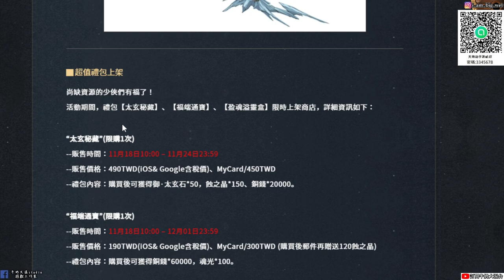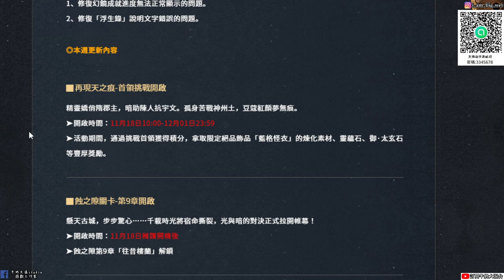【天地劫手遊】2021 1117本週台服更新內容|天之痕首領戰開啟 記得拿藍格怪衣碎片|卡池曹沁與燕明蓉|蝕之隙第九章開啟|牛奶大濕台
2.如果有喜歡天地劫手遊的朋友，可以加入大濕的LINE社群
密碼:3345678